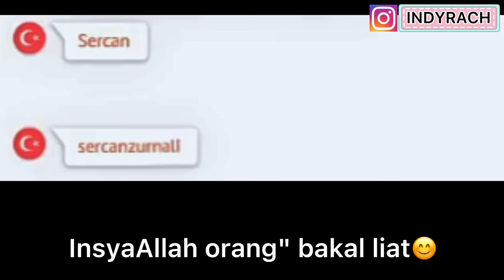MUNGKINKAH DIA SESEORANG YANG SELAMA INI AKU..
Social media =